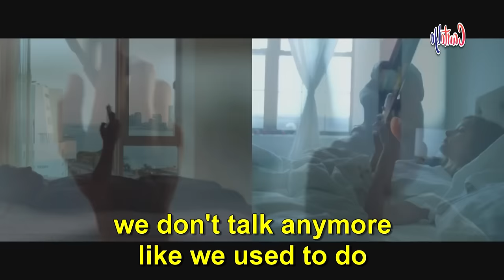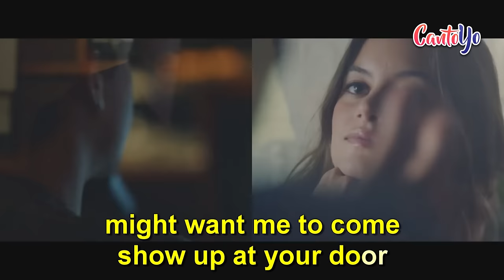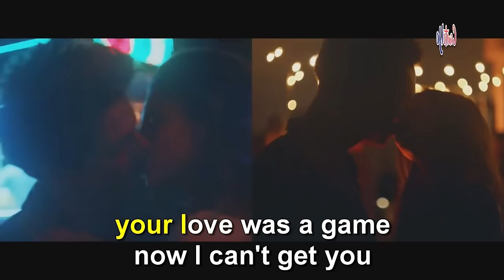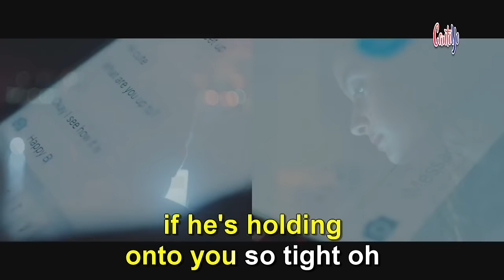Charlie Puth - We Don't Talk Anymore (Karaoke) | CantoYo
Karaoke de la canción "We Don't Talk Anymore" de Charlie Puth .